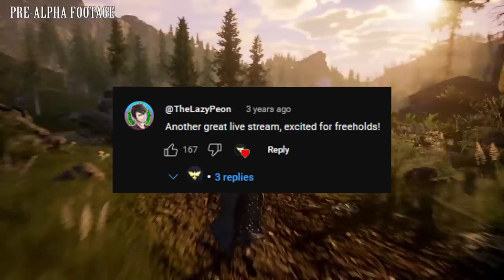Ashes of Creations CORE SYSTEMs Are finally being Revealed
It's been a long wait but after 3 years, Ashes of Creation is finally ready to show off one of their most core systems for this highly anticipated MMORPG.
Housing, Nodes and Caravans are a very important part of this open world PVP MMO but because we're missing some core components to how these will function, it's difficult to speculate on how the player driven world  and content will function but with this months update, the freeholds, processing, farming and animal husbandry systems being revealed should fill in some important puzzle pieces for us to understand how the games end game progression will function.

The Plan for this months reveal in relation to our stream is as follows:
I will not be reacting to it live on stream, we will instead do the usual Watch Party in discord together, then I will work on my video and We will go live likely 2 to 3 hours after Ashes of Creations Livestream ends to rewatch the stream together and talk about all the juicy information! i'll look forward to seeing you there!

Ashes of Creation is an Immersive huge open world Sandpark MMORPG that is redefining the gaming landscape. Created for fans of PVP, PVE, and Roleplay, this ever-changing world promises the ultimate MMO experience. This game, which began development in 2016 and upgraded to Unreal Engine 5 in 2021, is now on the cusp of revolutionizing the MMORPG genre.
Intrepid Studios are working towards delivering these highly requested features to an old school playerbase waiting for that MMORPG to bring them back to the golden age of the early 2000s:
9 different playable races with both male and female options.
A massive 1200 square kilometer world size at launch with 85 Nodes.
A fully open world game with no loading screens, offering complete freedom to explore.
A rich array of features including Dungeons, Raids, World Bosses, Open World PVP, Caravan PVP, castle sieges, node sieges, arenas, duels, guild wars, and more.
A vibrant player-driven economy, crafting and artisan system, political system, citizenship, player run shops, taverns with parlor games, and a unique character customization system.
Ashes of Creation offers an experience like no other, combining the best elements of both sandbox and theme park MMOs. This is a game built by an MMO fan for MMO fans, fully funded and committed to a zero pay-to-win model.